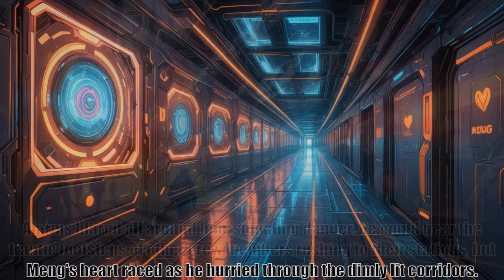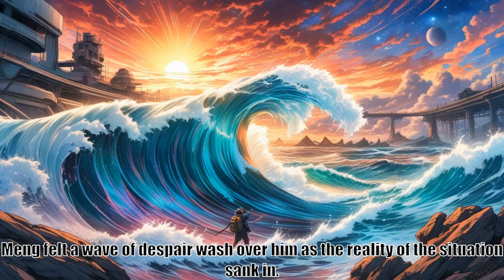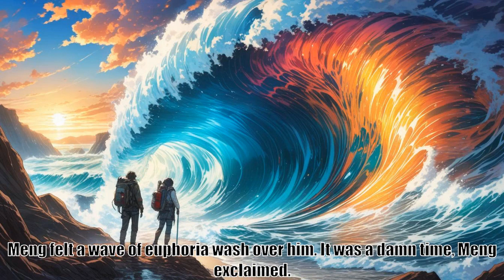First Contact with the ISS, 23 Crossroads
Original creator: Lukas Writes
If you like this story, check The Essence epic fantasy story from the same author